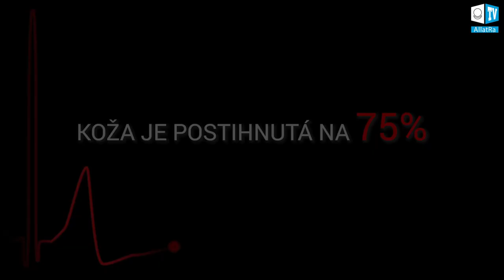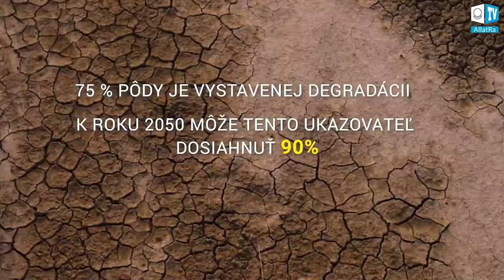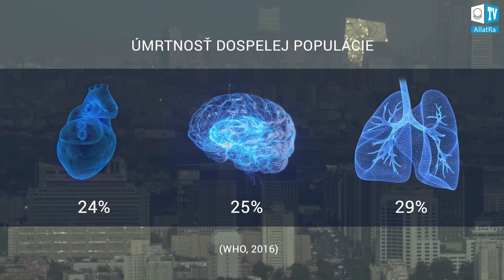Ako zabíjame planétu?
Sme blízko bodu, z ktorého niet návratu, po ktorom už človek nebude môcť nič obnoviť ani opraviť. Ďalej je etapa ekologickej katastrofy. V niektorých oblastiach zemegule toto štádium už začalo. Taká situácia vedie k záhube všetkého živého, vrátane ľudstva. Zem je náš domov. Ako náš domov vyzerá dnes? Čo sme urobili pre náš domov, aby sme v ňom mohli bezpečne žiť?

Konferencia „Globálna kríza. Týka sa to už každého” s voľbou jazykov sledovania na oficiálnej stránke projektu „Tvorivá spoločnosť”